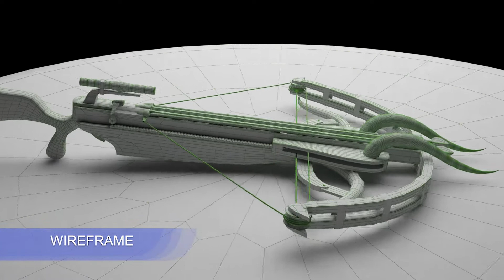Hardeep's Student Work During XL Multimedia Animation Institute's 3d&2d Animation Course In Amritsar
XL Multimedia Animation Institute offers a Professional Diploma in 3D Animation and VFX, which enables Hardeep to make such a captivating motion poster. With the assistance of qualified mentors, the XL institute teaches how to utilise professional software.

3D Crossbar design view Designed by Hardeep while Professional Diploma in 3D Animation and VFX

Build the career of your dreams with XL Multimedia & Animation Institute.

Get Job Ready in 180 Days - Register for Free Demo Session

Graphic Designing - Video Editing - VFX - Camera Handling - Video Direction - 2D-3DAnimation -  - Web Designing & Development

XL Multimedia & Animation
Level 6, SCO 6, District Shopping Complex, B-Block,, Ranjit Avenue,